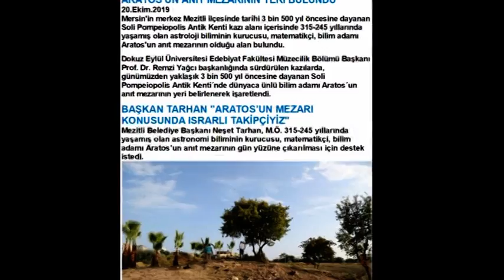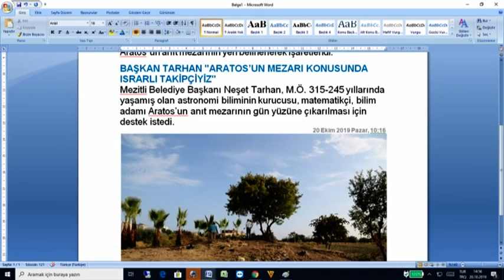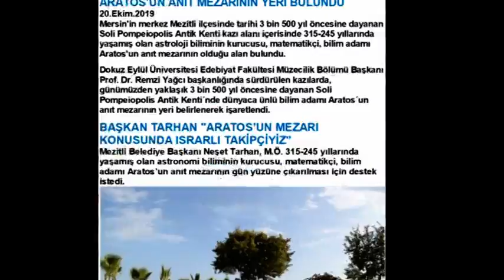Aratos’un Günümüze Yansıyon Yüzü ve Felsefeylemek Uğur Pişmanlık, Zehragül Aşkın HAYALİMDEKİ YAŞAM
ARATOS’UN PENCERESİNDEN FELSEFE
“Aratos’un Günümüze Yansıyan Yüzü ve Felsefeylemek”konusunda;
Gazeteci, Yazar, Aratos Dergisi Yayın Yönetmeni Uğur PİŞMANLIK
Mersin Ünv. Felsefe Bölüm Başkanı Prof. Dr. Zehragül AŞKIN
İle 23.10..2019 Çarşamba günü; Saat:18:00’de İÇEL TV’de canlı yayımlanacak  “İBRAHİM ÖNGÜ ile HAYALİMDEKİ YAŞAM” programında konuşacağız.